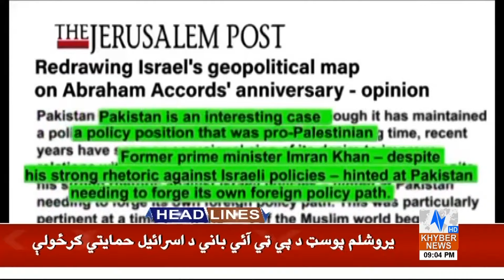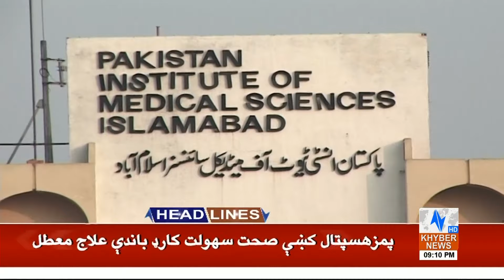Tragic Incident | SItuation Out of Control | Headlines 9 PM | 22 September 2024 | Khyber News | KA1R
__/OFFICIAL LINKS\_

Warning..!!!